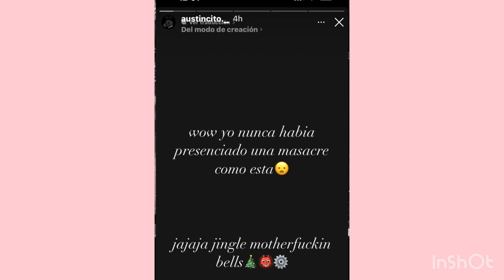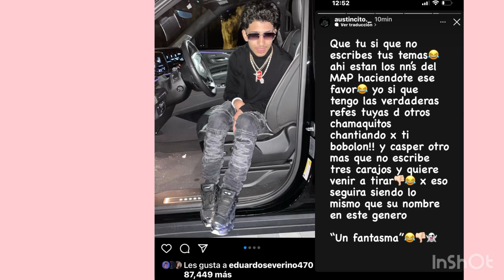Hijo de Acangel le saca pistola a ANUEL por mencionar a su madr3 ,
Hijo de ANUEL le saca pistola a ANUEL por mencionar a su madr3 ,